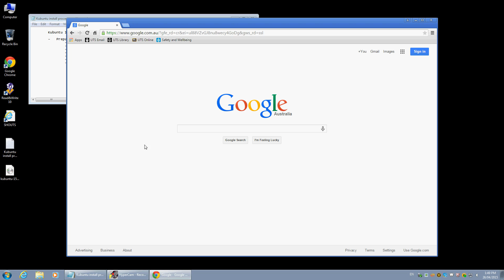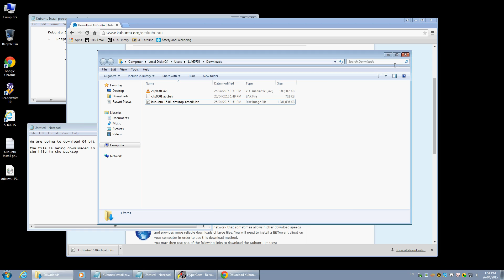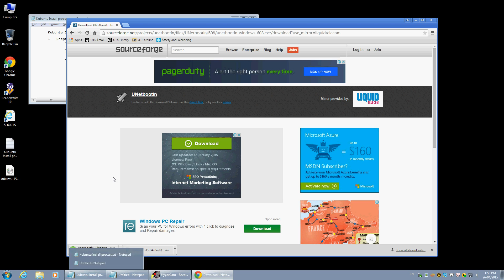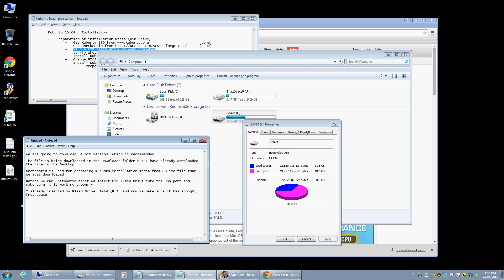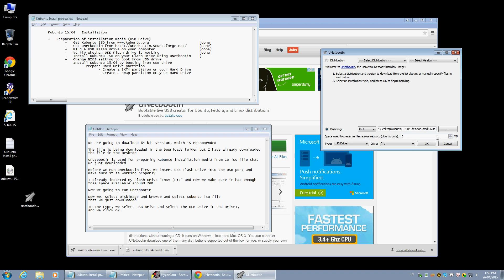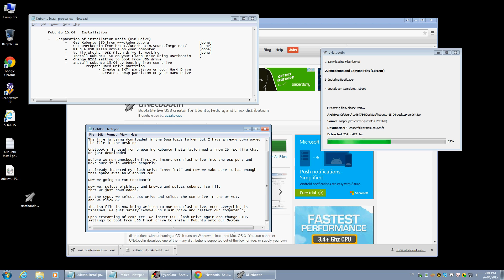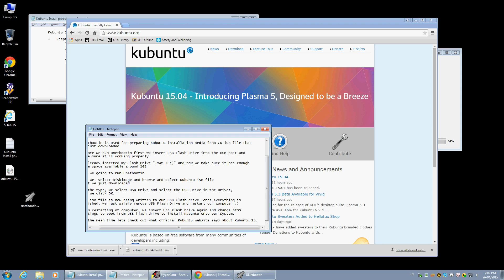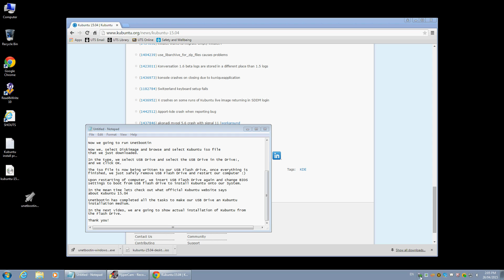Kubuntu 15.04 installation Part 1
Kubuntu 15.04 is a new GNU/Linux operating system for personal computers, which is available to download freely. This video shows how to prepare installation medium for installing Kubuntu 15.04

Kubuntu is an official Ubuntu flavor that features the KDE Plasma desktop environment as its default user interface. It offers a user-friendly and customizable desktop experience based on the Ubuntu operating system. Kubuntu is built on top of the Ubuntu operating system, which means it benefits from Ubuntu's extensive software repositories, security updates, and community support. It inherits Ubuntu's stability, reliability, and ease of use while providing a KDE-centric desktop environment. Kubuntu uses the Ubuntu Software Center (or GNOME Software) as its default graphical package manager for installing, removing, and updating software packages. Users can also use the command-line package manager (APT) to manage software packages and repositories. Kubuntu features the KDE Plasma desktop environment, which provides a modern, visually appealing, and highly customizable user interface. KDE Plasma offers features such as a customizable panel, desktop widgets, advanced window management, and a consistent user experience across applications.